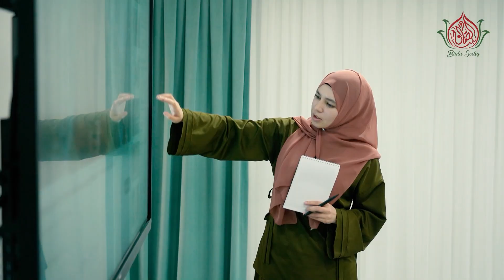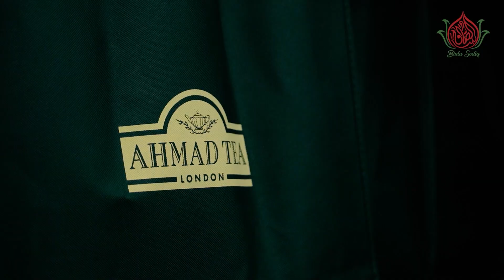Файзли жума | 50-сон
1-савол:
Набий соллаллоҳу алайҳи васаллам қизлари Умму Кулсумни турмушга берганларида бир аёлга: «Қизим Умму Кулсумни тайёрлаб, Усмонникига узатиб олиб бор. Унинг олдида дуф чалиб бор», деганлар. Ана шу саҳобия ким эди?

2-савол:
Ҳаммамиз яхши биламиз, Расулуллоҳ соллаллоҳу алайҳи васаллам жимжилоқларига узук тақиб юрганлар ва  бу узук муҳр вазифасини бажарган. Ана шу узук қачон, қаерда қандай қилиб йўқолган?

3-савол:
 Расулуллоҳ соллаллоҳу алайҳи васалламнинг ўғиллари Иброҳим розияллоҳу анҳу Бақиъ қабристонида қайси саҳобанинг ёнига дафн қилинганлар ва у саҳоба Расулуллоҳ соллаллоҳу алайҳи васалламнинг кимлари бўлган?